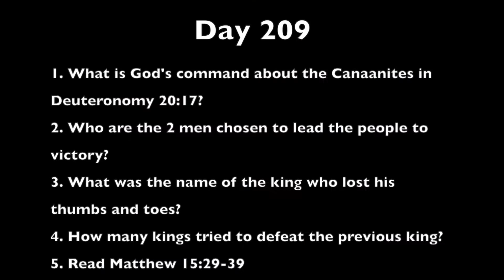Day 209 Switch to Judges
Switching it up from Matthew to Judges.  Keep focusing on your relationship with God!!!